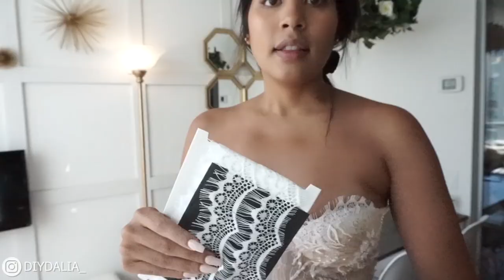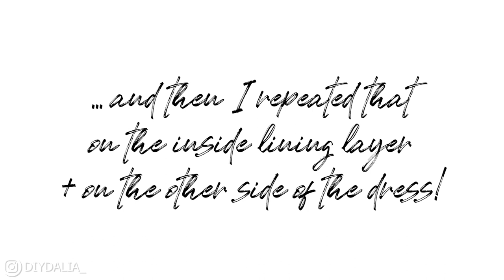DIY Wedding Dress Alterations | Doing my own wedding dress fitting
I did my own wedding dress alterations and THANKFULLY it turned out great! I recognize that some people may think I'm crazy for doing this, but as I mention in the video I had a really bad experience with my last wedding dress and I told myself that I SHOULD HAVE done the alterations myself... so since I was given that opportunity this time I knew I had to do it myself.

Come join me on my DIY wedding dress alteration journey!

Create an Amazon Wedding Registry

Where I got my dress from (it was custom and gifted to me)

XX Dalia

XX Dalia